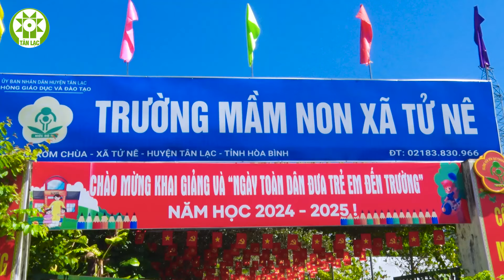Các đồng chí Lãnh đạo UBND huyện thăm, kiểm tra công tác chuẩn bị Khai giảng năm học mới 2024–2025